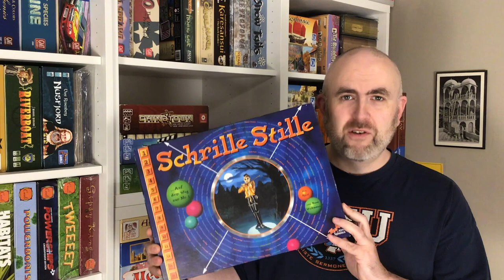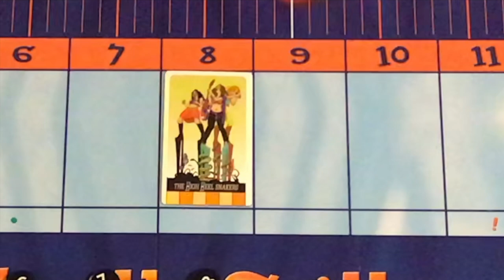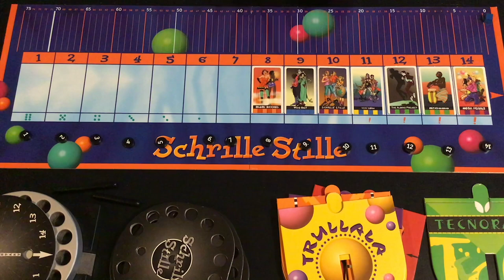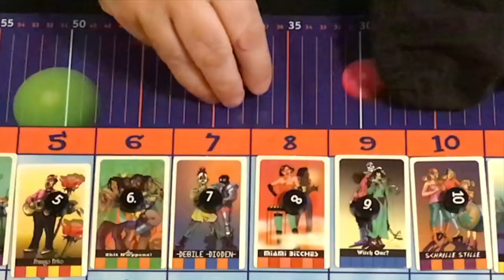Schrille Stille — How to Play 🎲 and Why It's a Gem 💎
In Schrille Stille, a constantly-rotating roster of music bands cycle through the Top 14. As record label execs, players influence which bands go up or down the charts, and bet on which bands will rise or fall. This is all done by a unique wooden gizmo, into which players feed their choices, and out of which each band's results are dramatically spit out!

Schrille Stille was a 90s German-only board game from Zoch, but a new edition is in the worxx from Spielworxx.

00:00 Intro ▶️
02:02 How to Play 🎲
20:55 Why It's a Gem 💎

Board Gems highlights older board and card games that are still great games today, and deserve to not be forgotten!
Main videos on the 3rd, 13th and 23rd of the month. (Mnemonic: G-E-M has 3 letters.) In between there may be side videos on miscellaneous topics.